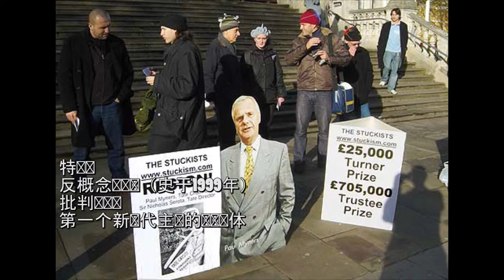Stuckism Turner Prize Manifesto in Chinese Mandarin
Narrated by Shelley Li of The Other Muswell Hill Stuckists
Image Copyright Info:
GROUP SAT DOWN
The first Stuckist group at the "Real Turner Prize Show", Pure Gallery, Leonard Street, Shoreditch, London. The show ran 24 October - 28 Novemer 2000. This is the only time the group were photographed together. Left to right, standing: Charles Williams, Sheila Clark, Bill Lewis. On chairs: Frances Castle, Ella Guru, Joe Machine, Eamon Everall, Charles Thomson, Sanchia Lewis, Billy Childish. On floor: Sexton Ming, Philip Absolon. Represented by a self-portrait: Wolf Howard. Work on the wall is by (left) Charles Williams and (centre) Billy Childish.

GALLERY 108
Gallery 108, 108 Leonard Street, Shoreditch, London.

Retrieved from stuckism.com, 30 March 2008. Licence on originating site:

The opening night of the first Stuckist show, "Stuck! Stuck! Stuck!", 16 September 1999, at Gallery 108, Leonard Street, Shoreditch London. Foreground: Charles Thomson. Right (wearing hat): Billy Childish. This applies to this file only. Released under GFDL. GFDL applies to this file only, not the original image.
The moral right of the author is asserted. Apply for other permission or higher file size.

RED STUCKISM GALLERY FRONT
Stuckism International Gallery, 2004
Window display as read by Charles Saatchi
Photo by Charles Thomson
Released under GFDL. GFDL applies to this file only, not the original image.

RED STUCKISM GALLERY FROM LEFT
Stuckism International Gallery, 2002

SHARK
"A Dead Shark Isn't Art", April 2003, Stuckism International Gallery

CHARLES THOMSON IN FRONT OF GALLERY

PORN SHOP RAID
Stuckism International Gallery, exterior used as a set for a porn shop by BBC2 gangster drama
'The Long Firm' (filmed 11 February 2004), episode one broadcast 7 July 2004.

Stuckist demonstration against the Turner Prize, Tate Britain, 5 December 2005.

Left to right: Joe Machine, Remy Noe, John Bourne, Jacqueline Jones, Jiri Hauschka, Daniel Pincham-Phipps. The cardboard cut-out is Tate Chairman, Paul Myners, who is also shown on one of the placards in a painting by Mark D. The protest was about the Tate's purchase of its trustee Chris Ofili's work, The Upper Room, for which the Tate was censured in 2006 by the Charity Commission.

DIANA DOORS
Cover of A5 size 4 page leaflet to promote the Stuckist "Real Turner Prize Show", Pure Gallery, Leonard Street, Shoreditch, London, October 2000. The image is a painting, "Diana Dors with an Axe", by Joe Machine.

LOGO
Stuckism logo, in use on stuckism.com from c. 2006
by Charles Thomson